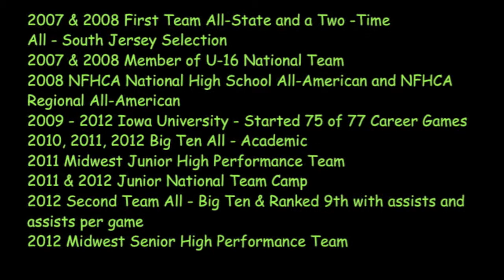FIELD HOCKEY TRAINING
XPLOSIVE SPORTS ACADEMY TESTIMONIAL
Former Iowa Field Hockey player Geena Lesiak